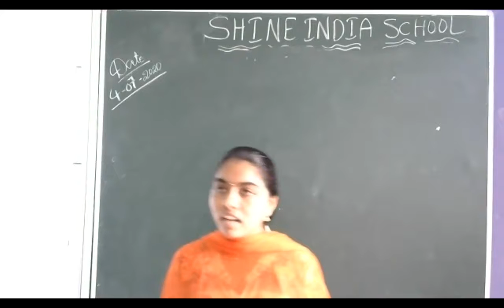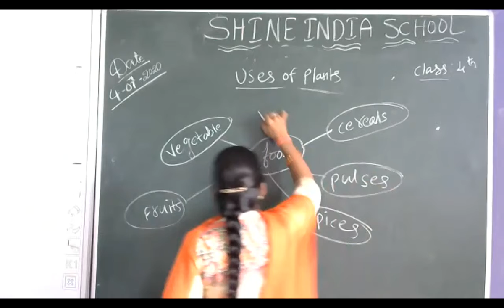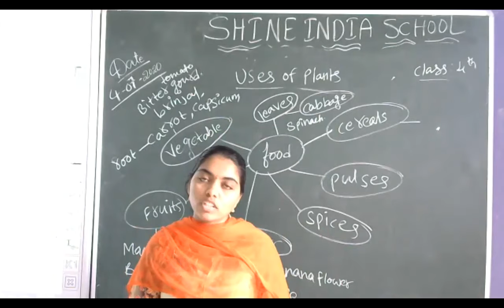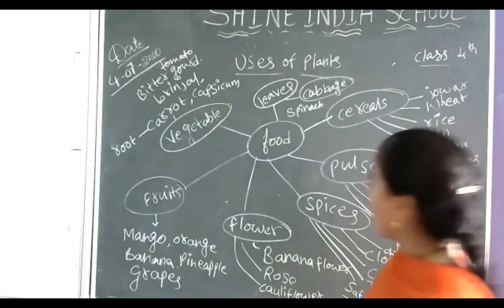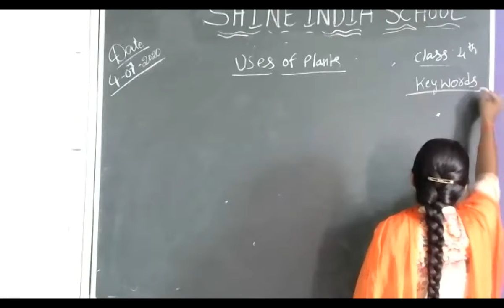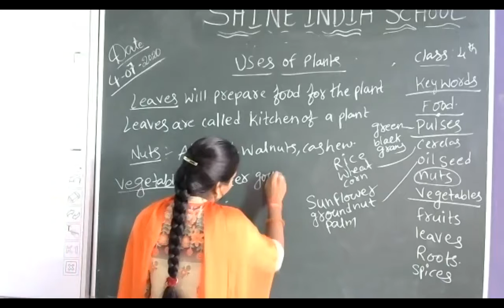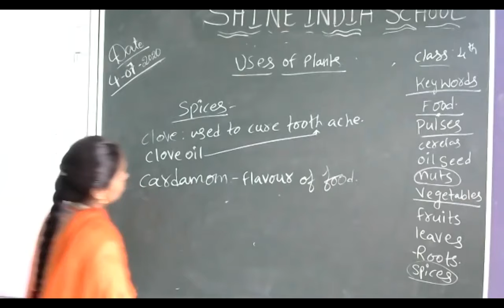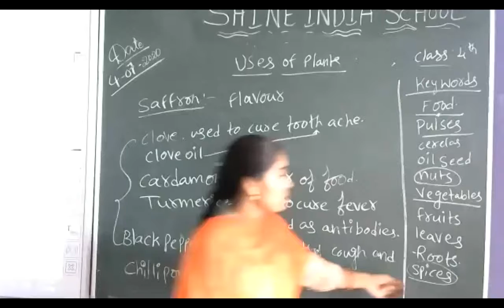SHINE INDIA SCHOOL EVS ONLINE CLASS FOR GRADE-4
SHINE INDIA SCHOOL BHURANPURAM KHAMMAM EVS ONLINE CLASS REFERENCE VIDEO  FOR GRADE-4